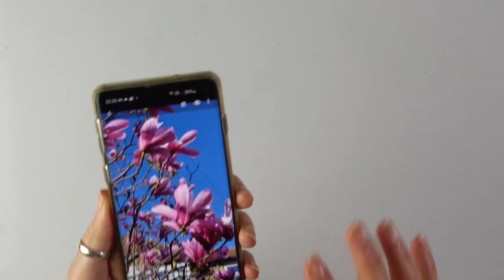Unbelievable Pouring - NEXT LEVEL Magnolia YOU Can Paint! | AB Creative Tutorial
👋 Hello Everyone!

In today's video we are going to be painting a Next Level Magnolia using Pouring Techniques anyone can try! You won't believe how easy some parts of this were to make!
Which one of my Next Level Pouring Flowers is Your Favourite? I can't decide haha!

You can buy this Piece by visiting my website here (SOLD)

▬▬▬ 🎨 PRODUCTS USED IN THIS VIDEO (US) ▬▬▬

Ball Chains 3.2mm (Big)
Ball Chains 2mm (Medium)
Ball Chains 1.5mm (Small)
Silicone Mat
PVA Glue
Palette Knife
Coconut Oil Serum
Chef's Blow Torch

▬▬▬▬▬▬▬▬ Important Links ▬▬▬▬▬▬▬▬

✂️ Ball Chains, Paint Bottles and Other Accessories!
Also Featuring Songs By:
Noir Et Blanc Vie - MydNyte + Space Station Experience - Unicorn Heads

There are more videos coming every week! I am an Art Teacher by day and Pouring Artist by night! I love experimenting with all sorts of techniques and ideas so you can always expect an interesting time with each of my new videos.

All pieces are my own creation unless explicitly stated otherwise. If you are inspired by one of my pieces and create a video or social media post based on it, please credit me and include a link to my YouTube channel in the video or post description.

Warning:
Please use Butane Torch at your own risk. Keep a working Fire Extinguisher close. Heating paints may be toxic - please wear protective mask and gloves.
Please read any disclaimers and information provided by Resin manufacturers before use and wear a respirator and gloves as Resin can be toxic.